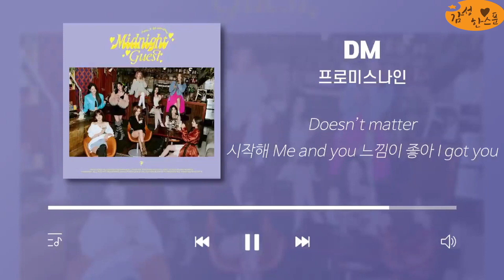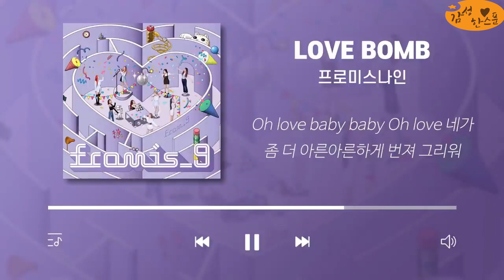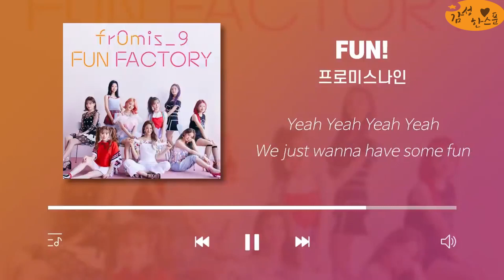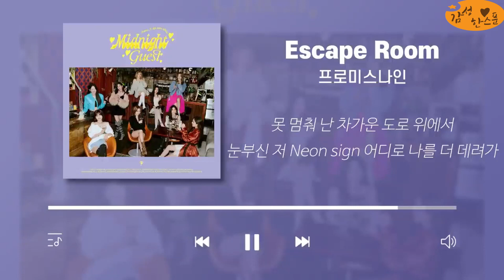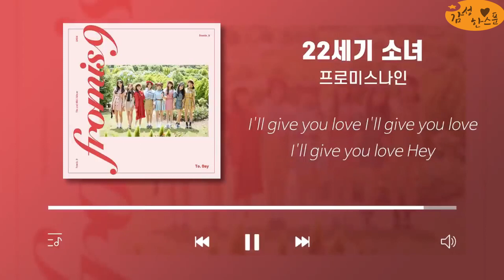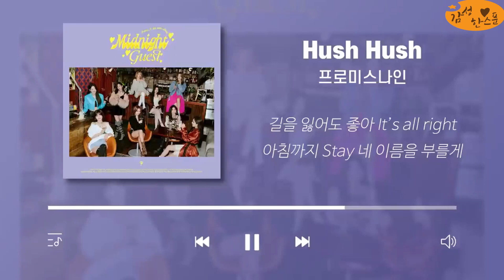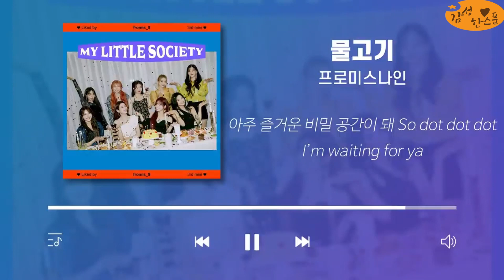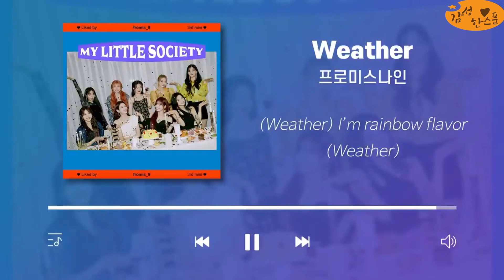광고없음_걸그룹 아이돌 프로미스나인 노래모음.